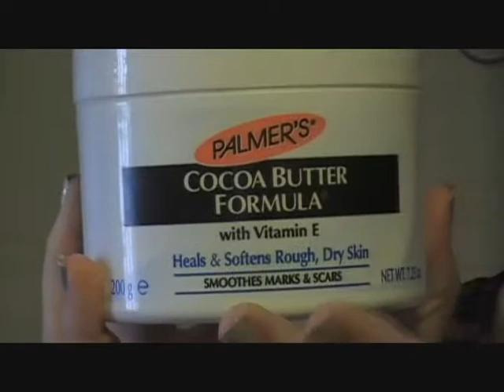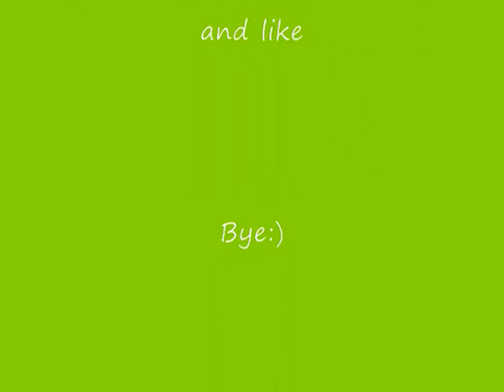October Favs of 2013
Today I will share with yu guys my fav products ive been using